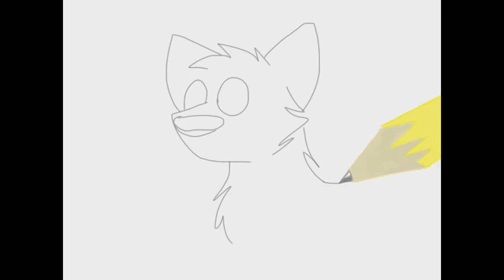SkipTheWolf: Speed Draw #2 Tripod Test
I just got a new tripod to help me record my Speed Draws and I'm just doing a little test to see how good it works.